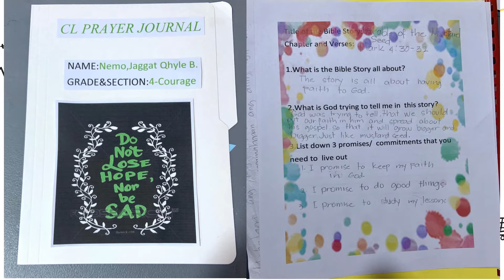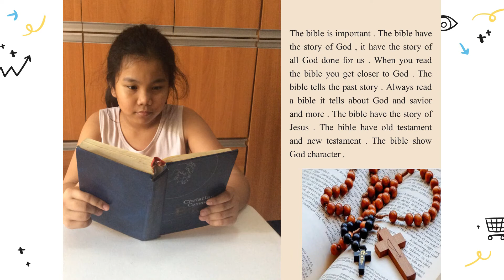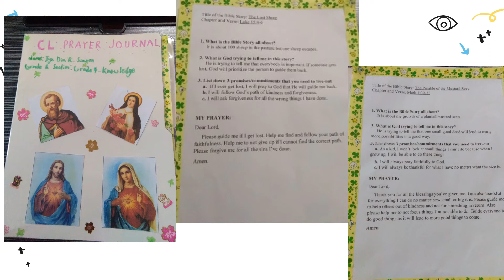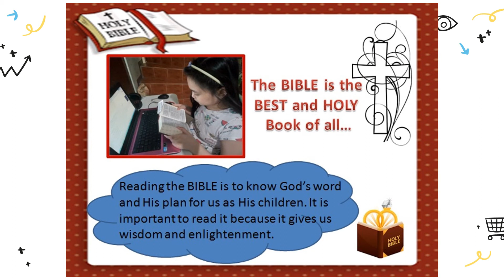CL Grade 4